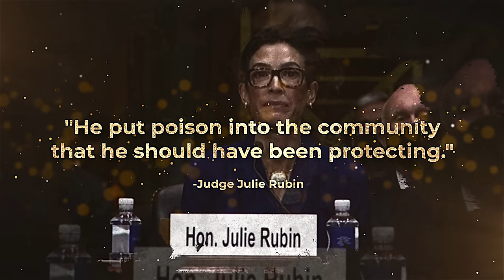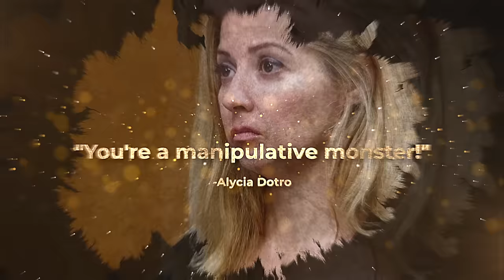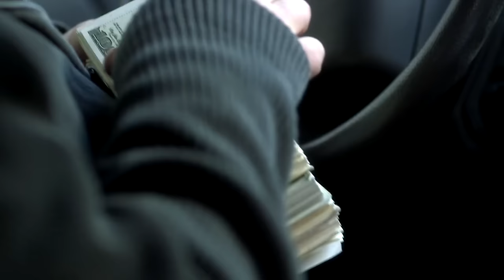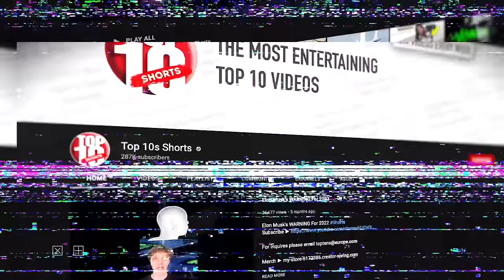Corrupt Police Officers Caught and Jailed for a Lifetime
Corrupt Police Officers Caught and Jailed

Charlie from Top 10s counts down the Top10 Corrupt Police Officers Caught and Jailed. Here are some cops who wee morally or legally corrupt and ended up getting punished, either by getting fired, arrested or even jailed for life!